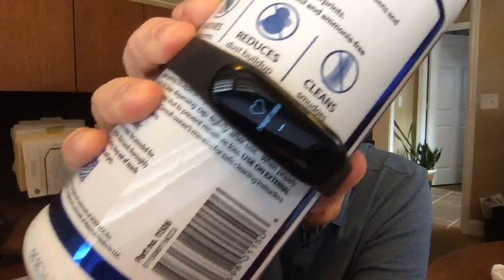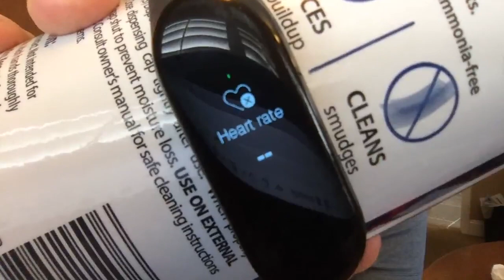🔴 MANGIO FARFALLE MORTE in cina! ASSURDOOOO!!!